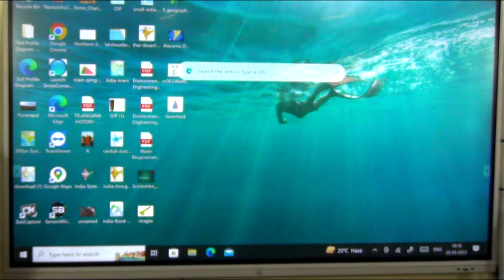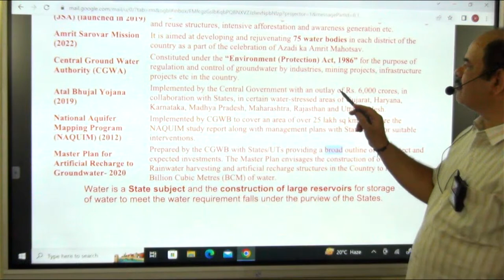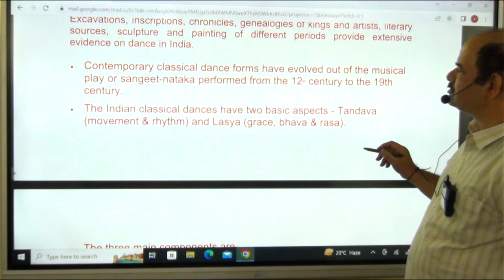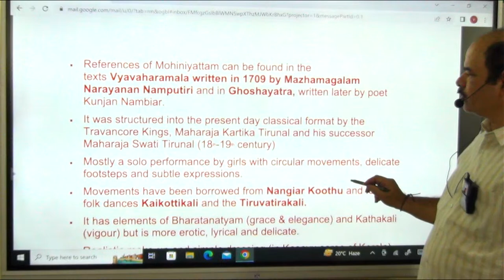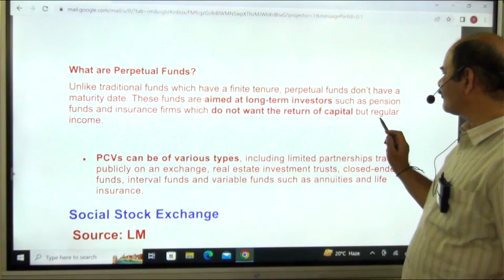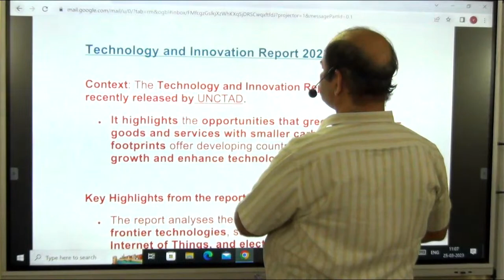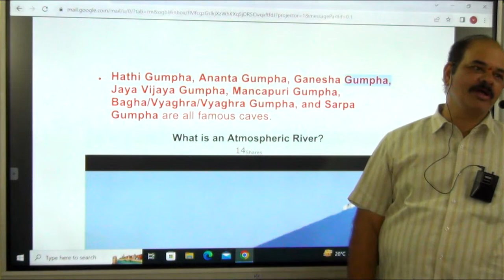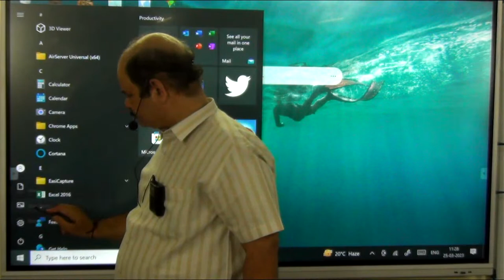current affairs of the week